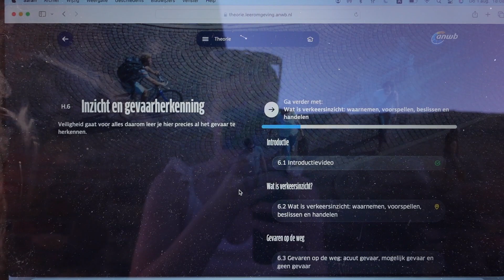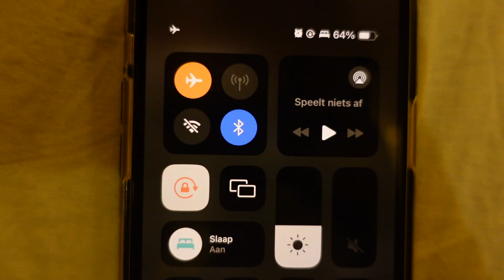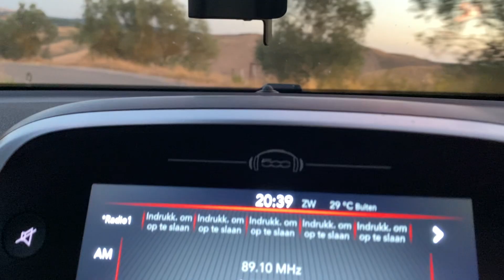Italië 2024 vakantie vlog! 🇮🇹 (sfeerbeelden)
Eindelijkkk is deze video af... het heeft me sws 10 uur gekost 😭 (de video duurde in totaal 3 uur).

Ondanks dat school en werk weer begonnen is, hoop ik dat jullie deze video leuk vinden 🫧

Deze video komt ook als asmr video online met een voice-over, wanneer die online komt kan ik nog niet zeggen :)

𝐒𝐮𝐛𝐬𝐜𝐨𝐮𝐧𝐭: 1.730 🌷